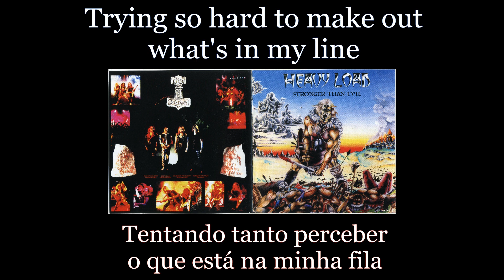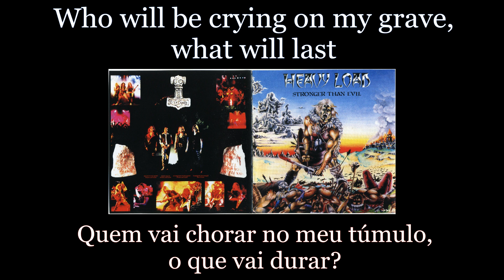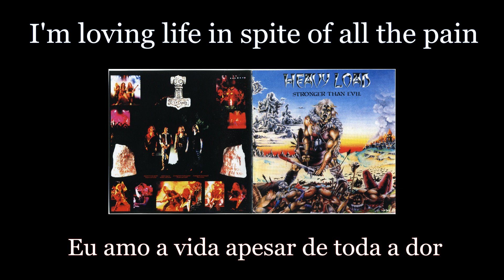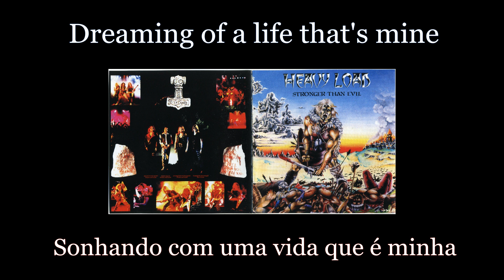Heavy Load - Dreaming - 04 - Lyrics - Tradução pt-BR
Álbum: Stronger than Evil (1983)
Banda: Heavy Load
País: Suécia
Integrantes:
Ragne Wahlquist - Vocal e Guitarra
Styrbjörn Wahlquist - Bateria e Vocal
Eddy Malm - Guitarra e Vocal
Torbjörn Ragnesjö - Baixo